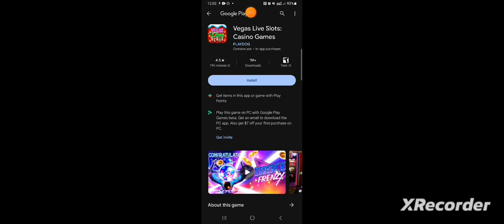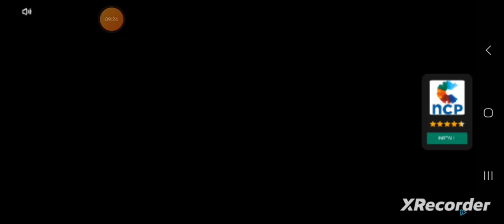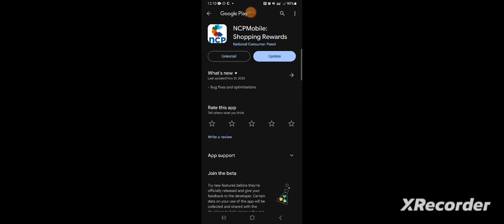Cash Carnival Casino Gameplay Egypt Vegas Live Slots Mobile Gaming Ad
Cash Carnival Casino Gameplay Egypt Vegas Live Slots Mobile Gaming Ad Android

What online gambling says

Carnival Cash slot by developer Habanero is a game optimists refer to as a classic, and pessimists as past its prime. The truth is in the eye of the beholder, although there are arguments to be made for both sides.

Admittedly unimpressive visually, there is a quaint charm to the graphics and gameplay of the Carnival Cash online slot. The gameplay is not complex by an means, but its single Superspin feature and its progressive jackpot stops it from being labelled as boring.

One immediate perk of the Carnival Cash slot is that there are no card suits or any other filler symbols commonly found on most slots. Every symbol is themed around the circus concept in Carnival Cash. Symbols include big tops, fairground rides, circus performers, and a ringleader who plays the part of the scatter symbol and triggers the Superspin feature when three or more land anywhere on the screen.

With five reels and 25 paylines, the layout of this slot is very simple, but that is clearly the idea. Carnival Cash does not pretend to be anything it isn't; this is slot design in its most basic form.

The bet amount is chosen first, between $0.25 and $5,000 per spin and the reels are then spun manually or using an autoplay function which allows the player to select 10, 20, 30, 50, 100, or 500 free spins. The auto function stops when a Superspin is triggered, which tends to happen regularly, so don't expect 500 autospins to play through often.

Even with the progressive jackpot option, the small wins in Carnival Cash will make it difficult to hold the attention of high rollers. Low stakes players though will be intrigued by the gameplay and payout opportunities.

what aptoide says

Description of Cash Carnival- Play Slots Game

Hey, slots lovers! Welcome to Cash Carnival! Are you ready to have some crazy fun with a thrilling and pure slots experience? Many world-famous Las Vegas slots are gathered into this huge carnival of awesome slots games for free! You are here not only to win big but to enjoy and celebrate!

In this slots carnival, we prepared a 15,000,000 Welcome Bonus and lots of casino slot machine games. Win big in video slots of 2022 and drown in the joy of jackpot magic.

FREE to enter the carnival! Download, play, win big, and keep it that way! All those free casino games are here for you to get the jackpot mania and enjoy the cash carnival party. Play mobile Vegas casino games for free and become a billionaire in the town. This is the special one for you and your Vegas friends to feel the thrilling of free online casino slots games.

Enjoy this crazy carnival everywhere! Make your device a real Vegas slot machine and your home a real Vegas casino! Wherever you go, those free slot machines are always around you!

Feel the first class and VIP privilege at this free mobile Vegas online casino game. Endless brilliant slot machines with various features will take you to a whole new level of fun! What’s more, Jackpot slot machines with free bonuses, hourly bonus, daily bonus, wheel of fortune bonus, lotto bonus will also give endless free coins and endless jackpot joy.

Cash Carnival with awesome slots and free bonuses is what a real free online slot game should be like! Hit jackpot in the realistic Vegas casino slots and feel the thrilling from the Las Vegas casino slot machines. Win and win big in the 777 and video slots carnival. Spin the Wheel of Fortune in those casino slot machines and witness the jackpot madness happen.

The jackpot slot machines with free bonuses in this Jackpot app bring you to a realistic Las Vegas casino. Imagine yourself as a casino tycoon, a millionaire, a billionaire or even a slots wizard in your own slots casino world. Every one of those fantastic free slot casino games is waiting to be enjoyed!

The real experience of free casino games is right in your hand! No matter you are a fan of free bingo game, coin pusher game, or classic slots game, you will find your fun in Cash Carnival just like in the real Las Vegas casino.

Spin to win the huge jackpot in our free slot machines. Watch and enjoy the coins popping up endlessly and compete for bigger jackpot prizes in more free casino slot games.

Every day is your Lucky Day! Claim the free daily coins and wheel bonus to start your today’s slots journey. Choose your favorite slots in the realistic Vegas casino lobby and see what will happen next.

Full of lucky spinning and epic wins from 50+ authentic Vegas casino slot machine games. The more you spin, the more you win! No other free casino slot games offer such progressive, with huge bonuses and free coins.

The excitement will never stop as you can always discover something new every day in Cash Carnival Slots casino games.